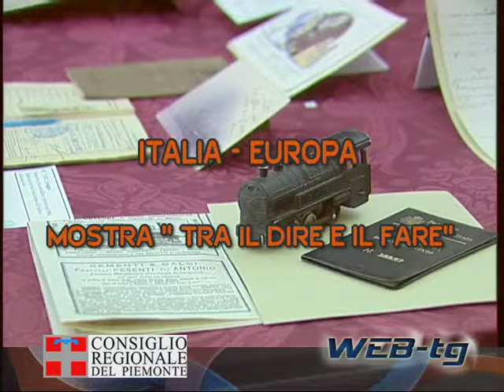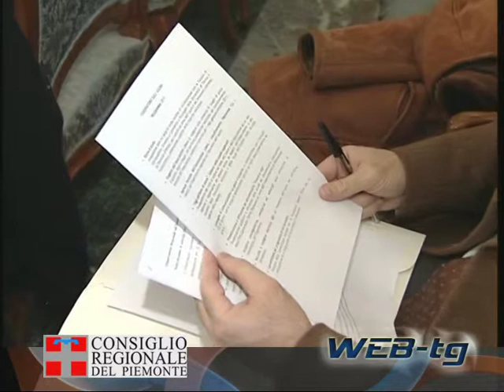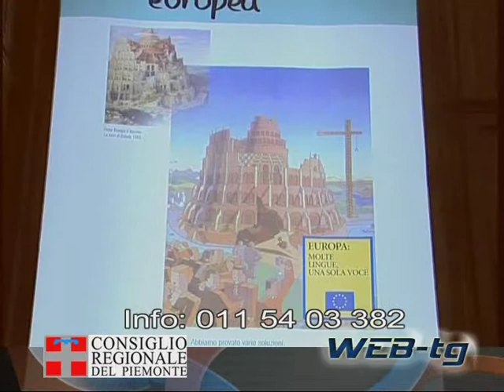Crp-webTg n. 4 del 4 febbraio 2011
Webtg n. 4 del 4 febbraio 2011

Seduta del 1° febbraio
In apertura di seduta, il 1° febbraio,  il Consiglio regionale ha ricordato con un minuto di silenzio le recenti vittime del lavoro in provincia di Torino: Michele Capitani, deceduto a Pinerolo, e Casimiro Armonio, operaio di Nichelino. È poi proseguito l'esame del ddl proposto dalla Giunta per modificare le procedure in materia di edilizia e urbanistica, previste dalla legge regionale numero 20 del 2009.

Audizioni su cantieri per grandi opere
La II Commissione, presieduta da Antonello Angeleri, ha concluso, il 31 gennaio a Palazzo Lascaris, le consultazioni sul ddl che prevede interventi a favore dei territori coinvolti da grandi opere. Alla presenza dell'assessore Barbara Bonino, sono intervenuti il presidente della Provincia di Torino, Antonio Saitta, e il commissario straordinario per la Torino-Lione, Mario Virano.

Osservatorio sull'usura: programma per il 2011
Si è riunito il 31 gennaio a Palazzo Lascaris l'Osservatorio regionale contro l'usura, presieduto dal consigliere Tullio Ponso, per illustrare le iniziative svolte nel 2010 e anticipare le attività future. Il programma del 2011 prevede borse di studio, una campagna di sensibilizzazione contro il gioco d'azzardo e il proseguimento delle conferenze nelle scuole per prevenire il fenomeno dell'usura.

Concorso sui personaggi del Risorgimento
È stato presentato a Palazzo Lascaris il 2 febbraio il concorso "I piemontesi che fecero l'impresa", proposto dalla Consulta regionale dei giovani. Rivolto alle scuole medie superiori della regione, ha l'obiettivo di promuovere ricerche sui piemontesi che contribuirono all'Unità d'Italia. All'incontro erano presenti Marco Bonasso e Diletta Gallone, vicepresidenti della Consulta, Claudio Vercelli, coordinatore del progetto e Stefano Suraniti dell'Ufficio scolastico regionale.

Ecomusei: persone, luoghi, patrimoni
È stata inaugurata il 31 gennaio presso l'URP del Consiglio regionale la mostra fotografica "Ecomusei: persone, luoghi, patrimoni". L'allestimento raccoglie una trentina di pannelli raffiguranti i 25 ecomusei piemontesi, istituiti per conservare e valorizzare la memoria del territorio. La mostra è aperta fino al 25 febbraio dal lunedì al venerdì dalle 9 alle 13 e dalle 14 alle 16.
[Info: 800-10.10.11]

Italia -- Europa : mostra "Tra il dire e il fare"
È visitabile fino al 16 aprile nelle sale dell'Archivio di Stato di Torino la mostra "Tra il dire e il fare. Unità d'Italia e unificazione europea: cantieri aperti", organizzata in collaborazione con la Consulta Europea regionale. La mostra è stata inaugurata il 28 gennaio alla presenza del vicepresidente del Consiglio regionale, delegato alla Consulta, Riccardo Molinari, del direttore de La Stampa, Mario Calabresi, del direttore dell'Archivio di Stato e curatore della mostra, Marco Carassi, del presidente della Compagnia di San Paolo, Angelo Benessia e dei docenti universitari Giuseppe Galasso e Massimo Salvadori.
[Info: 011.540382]